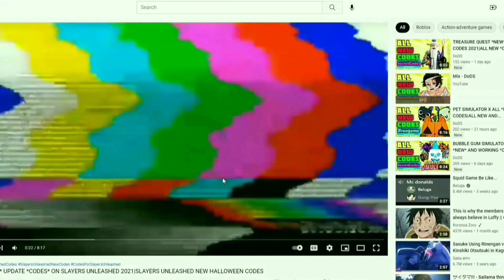ALL NEW *SECRET CODES* FOR ANIME PUNCHING SIMULATOR MARCH 2022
Tittle :ALL NEW *SECRET CODES* FOR ANIME PUNCHING SIMULATOR MARCH 2022|anime punching simulator codes

Hello everyone :)
in this video I'm going to show you all new and working codes on "Anime Punching Simulator" I hope the video help you.

Tittle : ANIME PUNCHING SIMULATOR NEW CODES FOR JANUARY 2022

Tittle : BEE SWARM SIMULATOR *NEW* AND WORKING CODES FOR (JANUARY)2022|BEE SWARM SIMULATOR NEW *CODES*

CODES FOR ANIME PUNCHING SIMULATOR
NEW CODES FOR ANIME PUNCHING SIMULATOR
NEW CODES FOR ANIME PUNCHING SIMULATOR 2022
ANIME PUNCHING SIMULATOR CODES